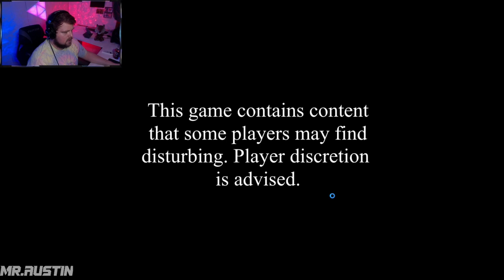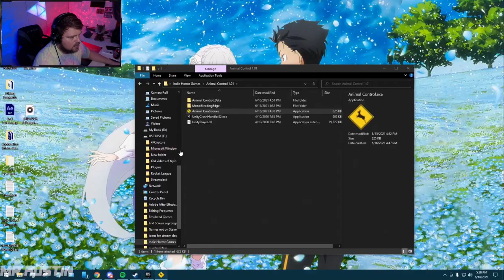Animal Control SCARY INDIE HORROR GAME ITCH IO WATCH OUT FOR DEER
I GAVE THIS AN HONEST GO. I LIKED MANY ELEMENTS OF THE GAME BUT ENCOUNTERED ISSUES.

Animal Control
Periltek